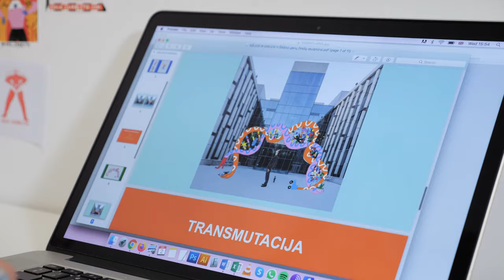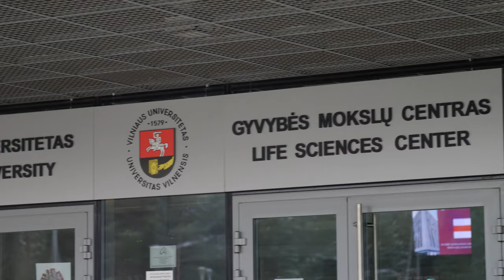Vilnius steigia prof. dr. V. Šikšnio vardo stipendiją gabiausiems gyvybės mokslų srities studentams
Šiemet Nobelio  chemijos premija už genų redagavimo technologiją CRISPR/Cas9 apdovanotos mokslininkės Emmanuelle Charpentier ir Jennifer Doudna. Dar 2012 m. su komanda šią technologiją atrado Vilniaus universiteto Gyvybės mokslų centro profesorius, biochemikas Virginijus Šikšnys. Siekiant įamžinti profesoriaus pasiekimus, prieš pat Nobelio premijos teikimo dieną Vilniuje įsteigta tarptautinė profesoriaus vardo stipendija. Ji sieks 10 tūkst. eurų kasmet, Vilniaus miestas įsipareigojo stipendiją finansuoti bent penkerius metus. Siekiant dar labiau įprasminti mokslininko darbus, kitąmet Vilniuje bus pastatyta genų žirklių technologijai skirta skulptūra.